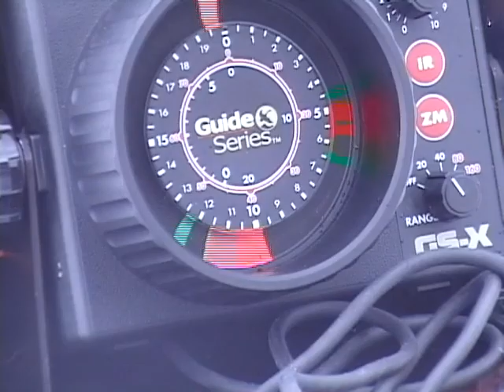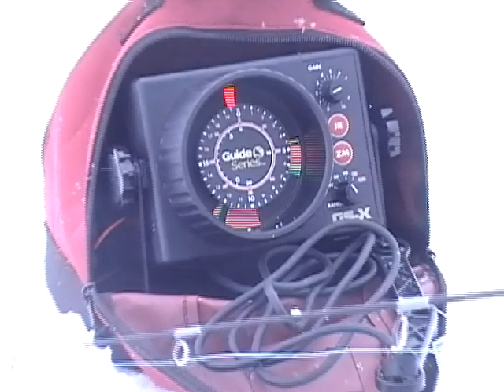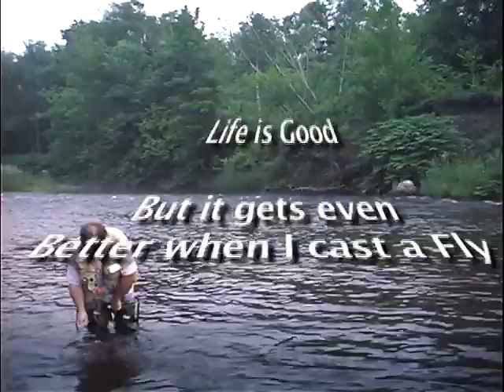RWSEA 4 SH 9